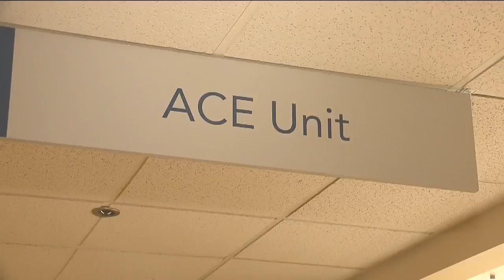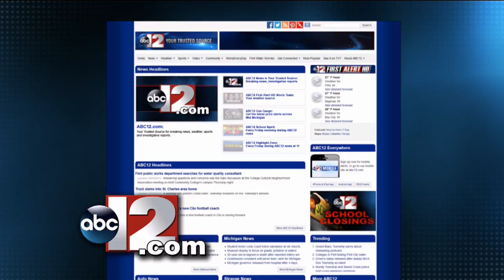Hurley's ACE Unit